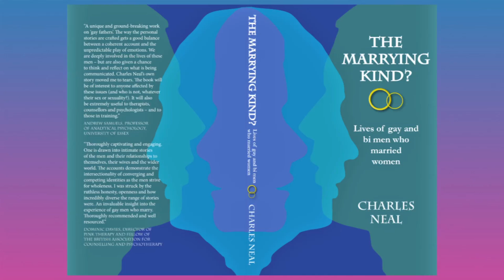Gay men who marry women - Charles Neal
In 25 years working in therapy with gay & bi men, many shared stories of how they came to marry women or seeking help to ‘come out’. This, along with my own history of being heterosexually married for 13 years before living for 34 with my husband, motivated me to write the first book in Europe to give voice to these men’s unique and hitherto ignored lives and struggles and to provide a resource guide for others in similar circumstances. I will share what I found and discuss questions and comments which participants present.